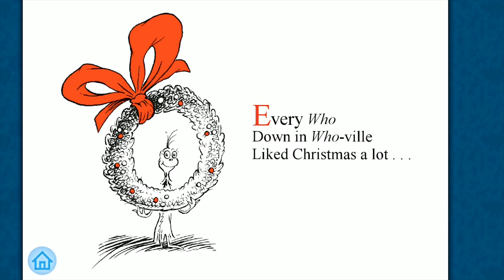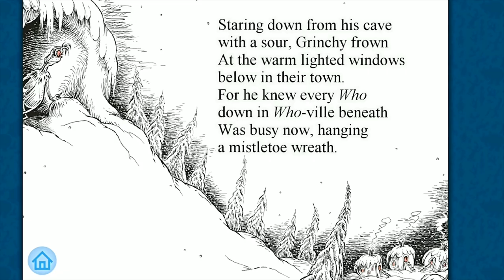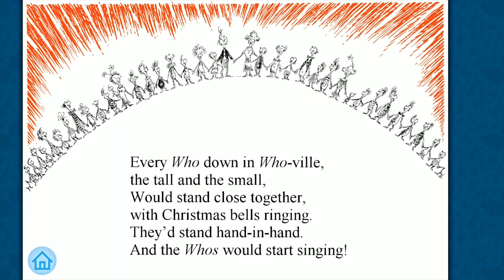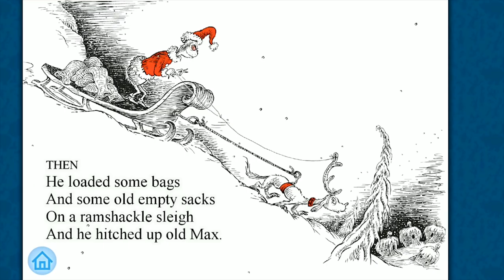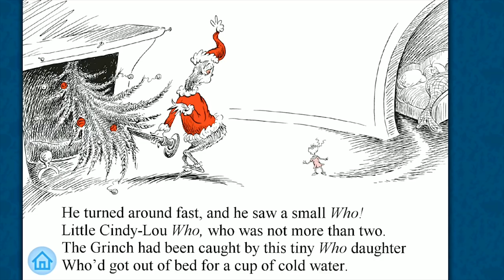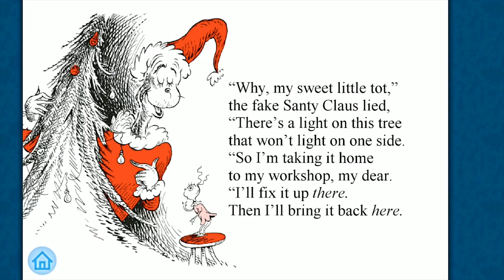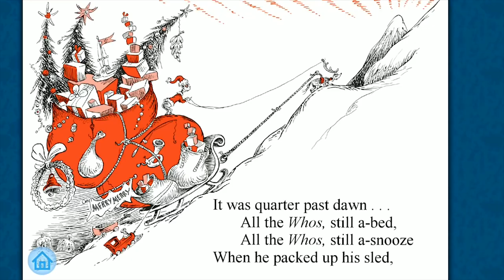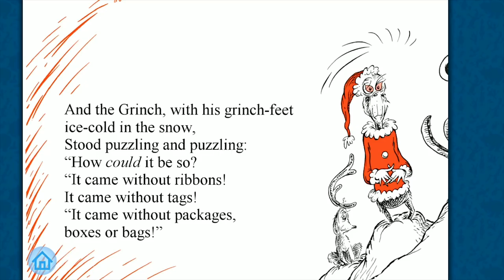How The Grinch Stole Christmas - ft Leo Camacho, Joshua Ovenshire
Big thanks to Leo for coming by for this! Go follow him on the internet!
And if you have two seconds, here's the pin store I talked about in the video

How the Grinch Stole Christmas is one of my favorite holiday stories ever! So I wanted to find a way to do a fun video featuring it. So we made a little audio book for it. Hope you like it!